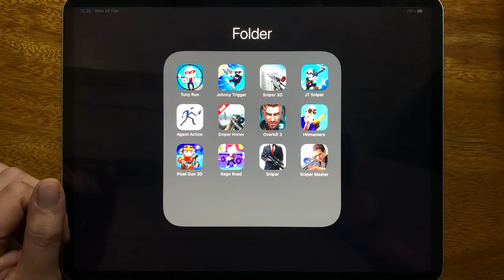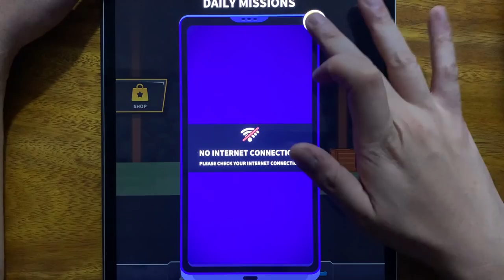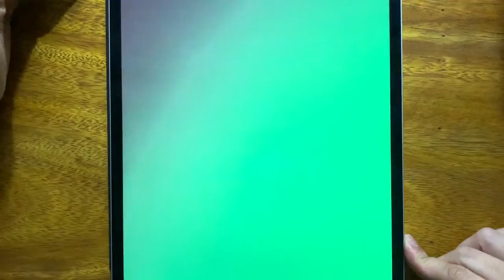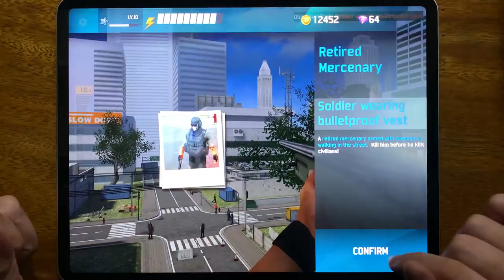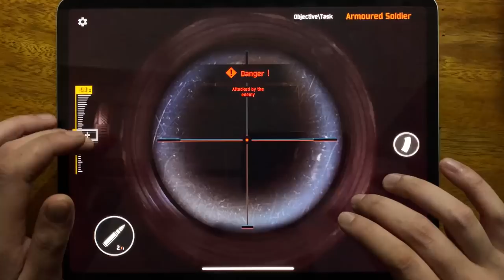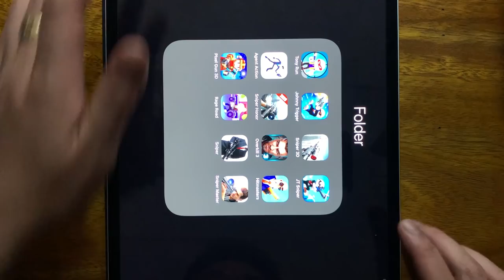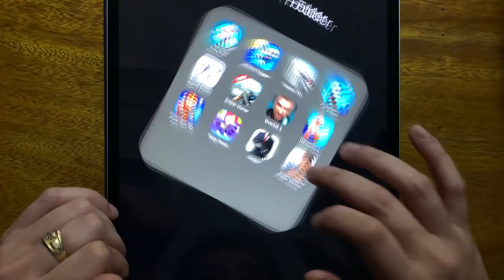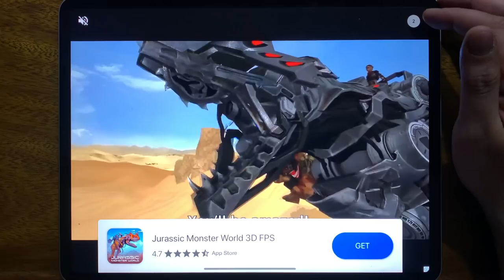Tony Run, Johnny Trigger, Sniper 3D, JT Sniper, Agent Action, Sniper Honor 2020, Overkill 3....